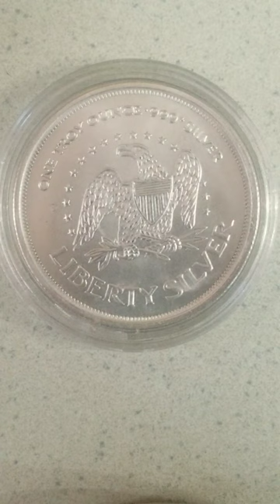USA One Troy ounce Liberty Silver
pièce en argent pur, 999